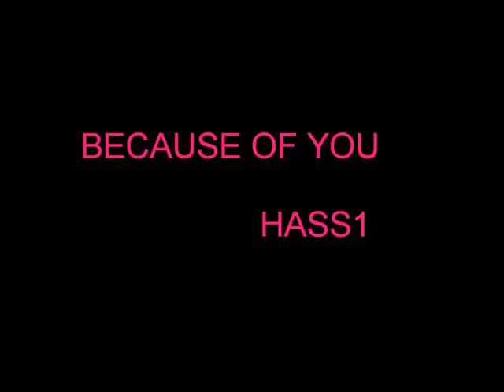Poky - because of you - HassDJ (kelly clarkson)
cantada : kelly clarkson - because of you (fun team djs remix)
bases : 1º crazy wave ; 2º zapatitos